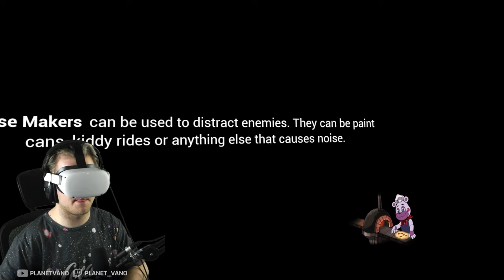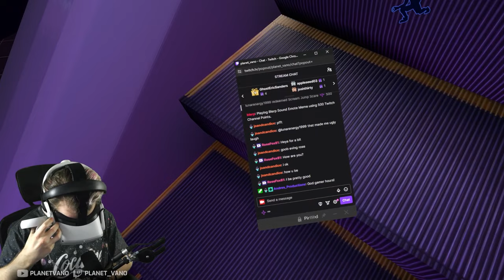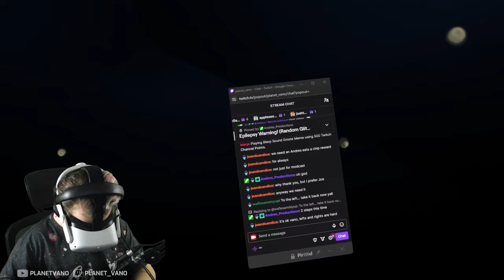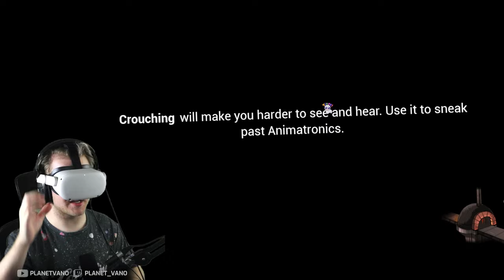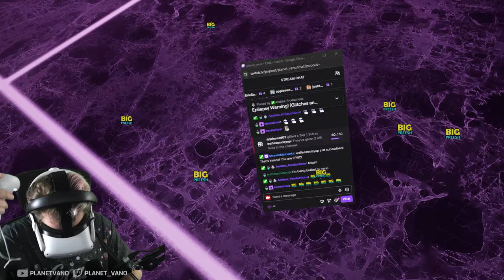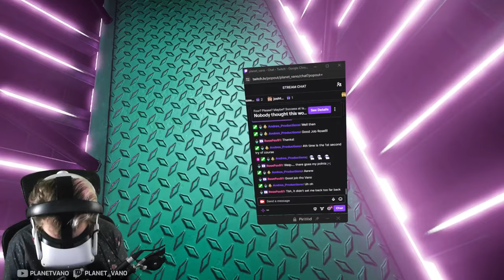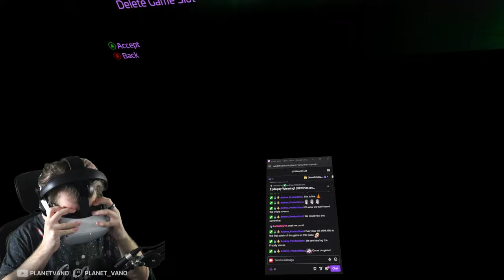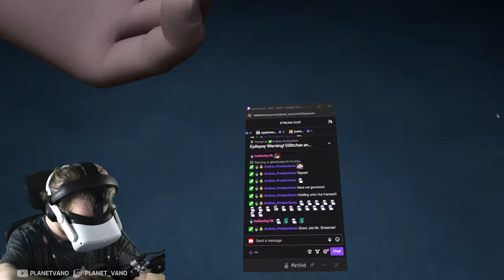Security Breach is better in VR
In this VOD, Vano plays Five Nights at Freddy's: Security Breach in VR!!! It broke SEVERAL times while playing, but it is still INCREDIBLE (and terrifying) being able to play Security Breach in VR!

0:00 - Getting things set up
2:27 - Security Breach in VR
3:56:37 - Wrapping up